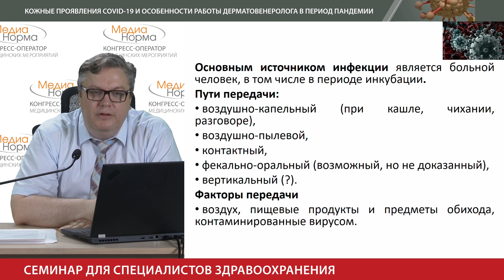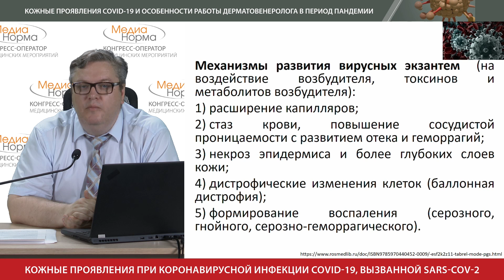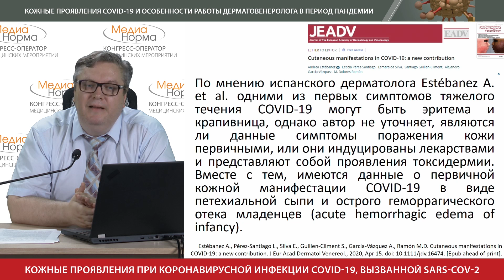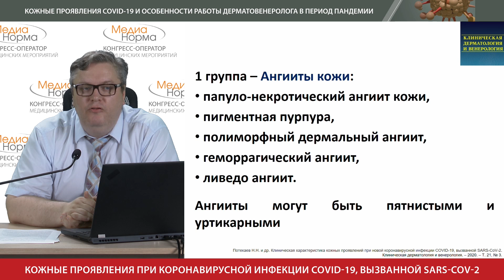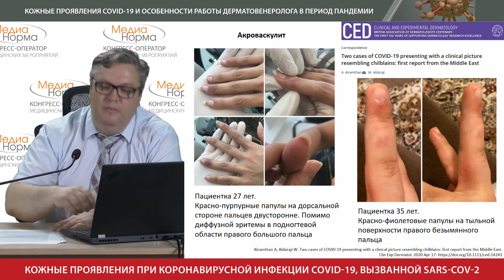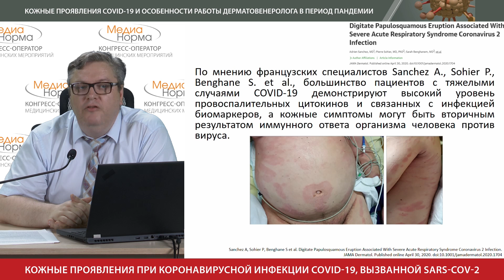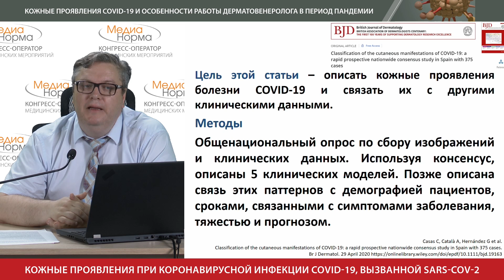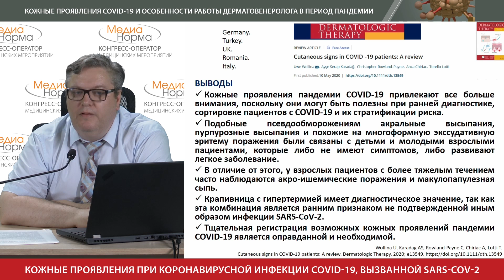Кожные проявления COVID19 и особенности работы дерматовенеролога в период пандемии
Панкратов Олег Валентинович, кафедра дерматовенерологии и косметологии БелМАПО